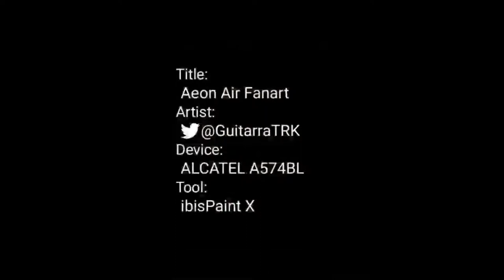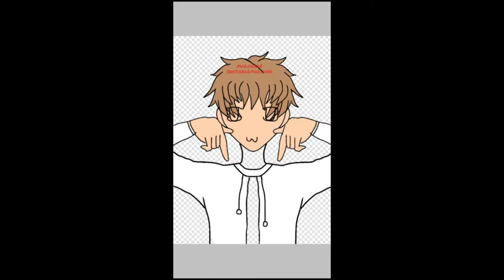AeonAir Fanart Speededit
Song: Lake Inspired - Distant
Here's the fanart I drew for Aeon Air, a Geometry Dash player and streamer. I actually used a base/reference for my fanart.

What do I edit with:
Phone (mainly)
Computer (sometimes)
Kinemaster Pro apk (Phone)
Clipchamp (Computer)
Pixellab (Thumbnails)